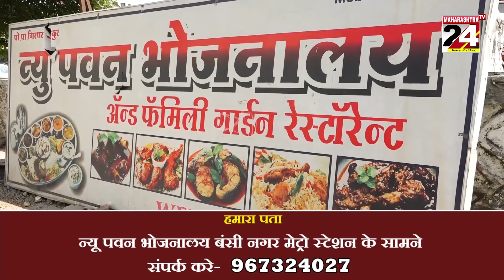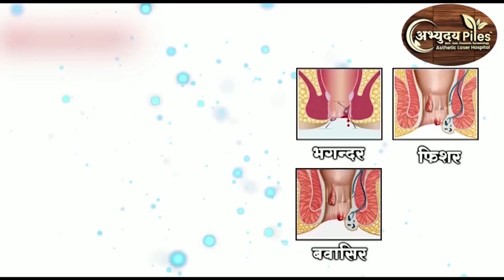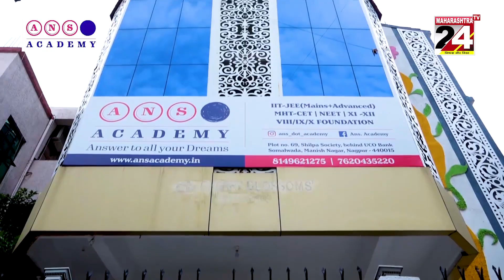महाराष्ट्र टीवी २४ प्रस्तुत -भविष्य का दर्पण || 12 JULY 2023